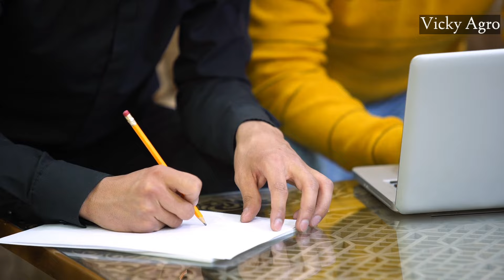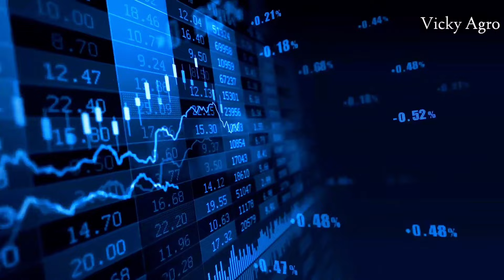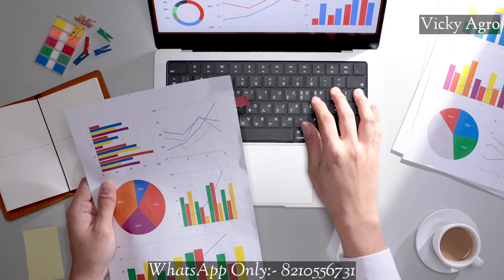All Information & Knowledge About 🌴Andhra Pradesh Tender Coconut Srikakulam Ransthalam & Rajahmundry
Your Queries -:
coconut waste business

coconut farming business plan

coconut seller india

coconut bulk buyers

coconut buy and sell business

coconut water business ideas

nariyal pani wholesale market

tender coconut farming in karnataka

coconut farming in andhra pradesh

coconut business in bangalore

tender coconut business plan

tender coconut farming
coconut waste business

coconut seller india

coconut bulk buyers

coconut water business idea

latest hiring
how clever small
8 secrets of success
kobbari kudakalu chakra
pop pilates for beginners total body workout
learin
little spot
mindful eating a path to a healthy body
farming strong all year long
narikolor satni